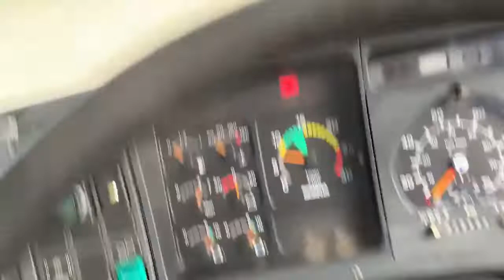2004 SCANIA P94D300 For Sale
Title: 2004 SCANIA P94D300 For Sale

Category: Curtain Side Trucks